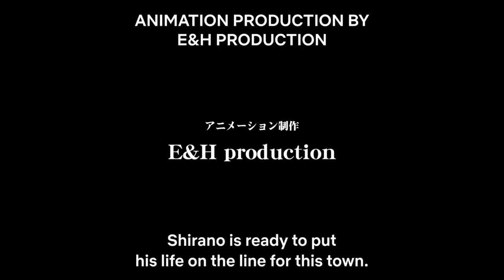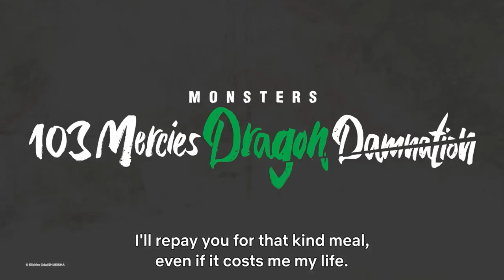Monsters 103 Mercies Dragon Damnation Official Trailer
"ONE PIECE" author Eiichiro Oda's 1994 short story "MONSTERS" is receiving its first animated adaptation! "Monsters 103 Mercies Dragon Damnation" starts streaming worldwide from January 21 on Netflix.

￭ Anime "Monsters 103 Mercies Dragon Damnation"
Original Work: "MONSTERS" by Eiichiro Oda (collected in "WANTED! Eiichiro Oda Short Stories" published by Jump Comics)
Director/Story Composition: Sunghoo Park (Director of "Jujutsu Kaisen" Season 1 and "Jujutsu Kaisen 0: The Movie")
Character Design: Takashi Kojima
Animation Production: E&H production